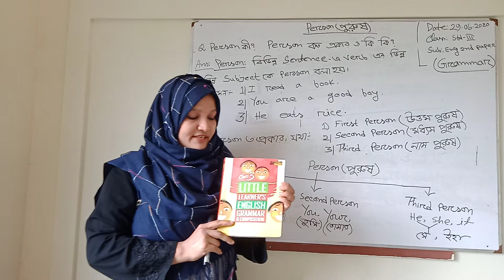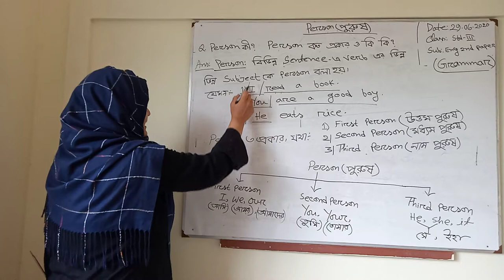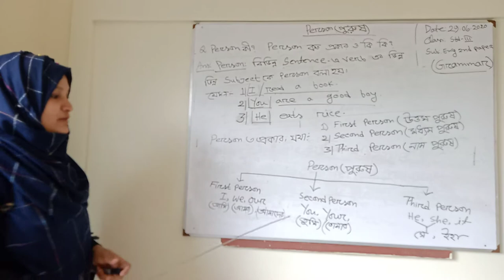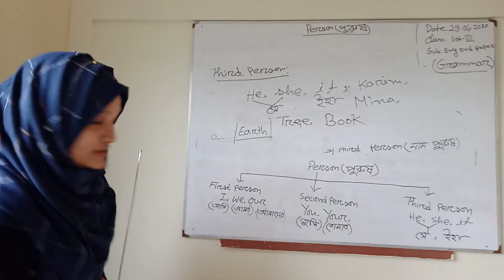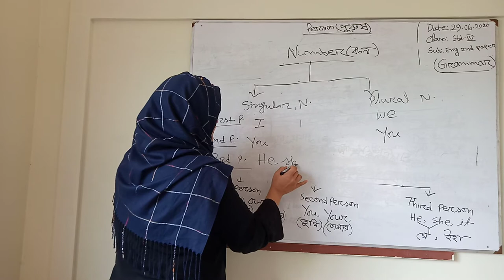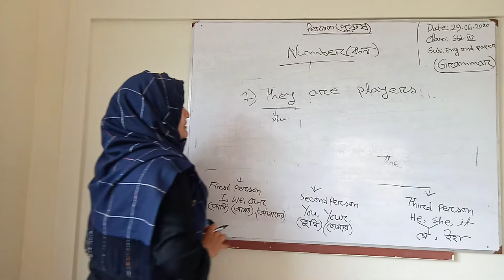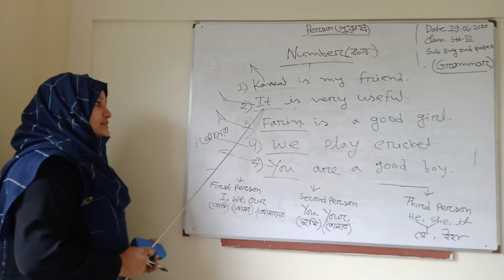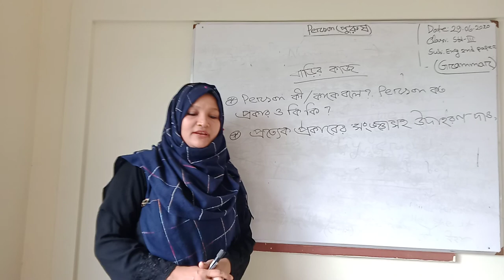Class-3, Subject-English 2nd paper (Grammar-person), Part-01